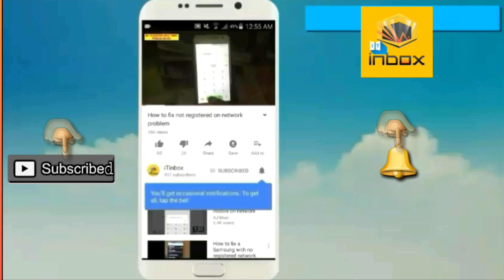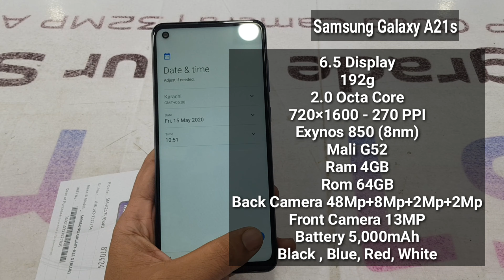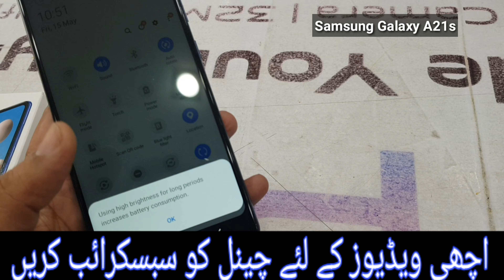Samsung Galaxy A21s unboxing & Review |Best Camera Phone|Blue|33,500 Rs| iTinbox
in this video, i will show you samsung halacy a21s unboxing & Review...